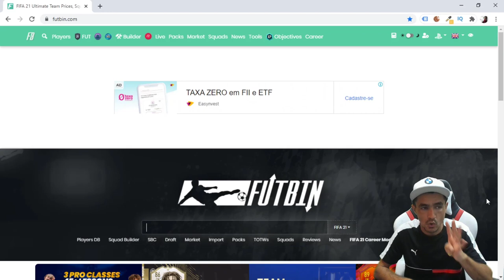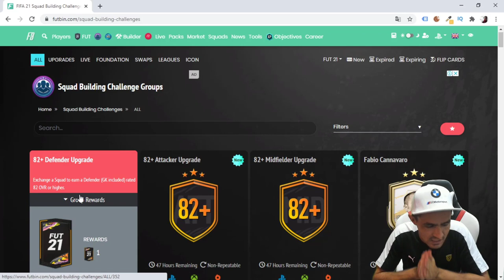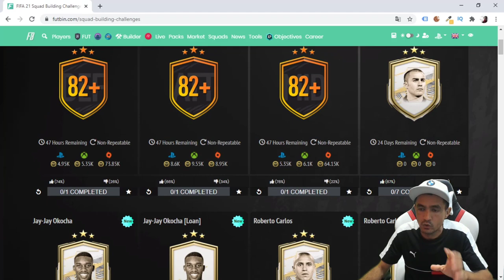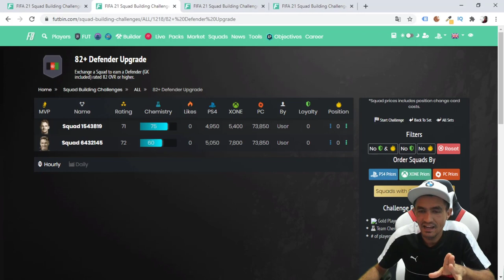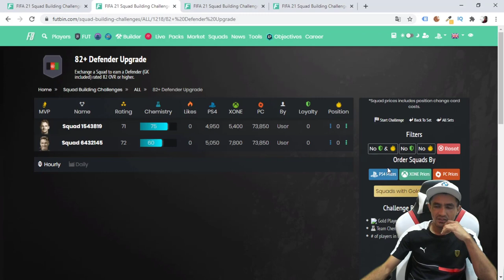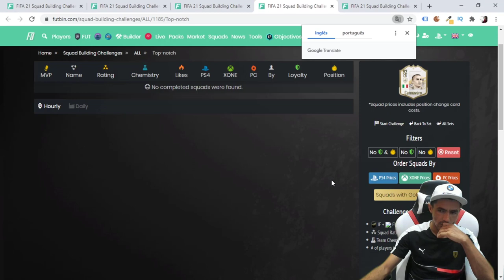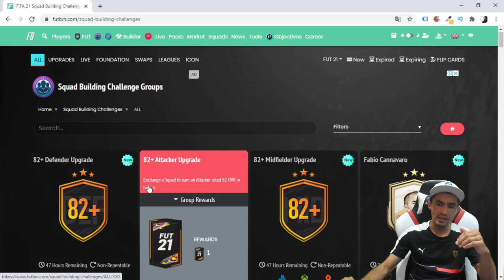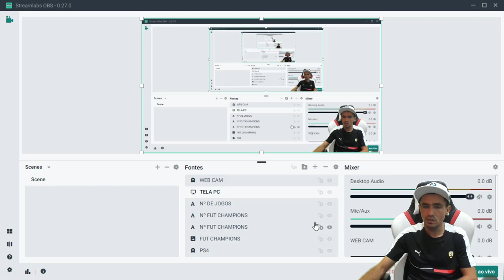FIFA 21 💥 DME 82 + UPGRADE 💥 NOVOS DME'S DE ICON 💥 SINKGRAVEN GRÁTIS🎮❗